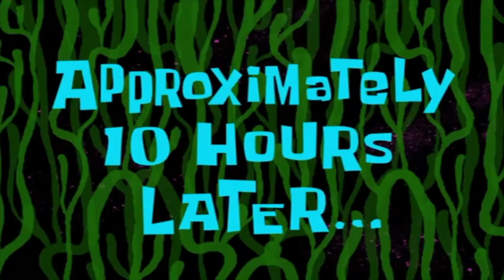Un giorno alla GRAN FONDO PINARELLO... 🚴🏼‍♂️🚴🏼‍♂️🚴🏼‍♂️ una corsa a caso!!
Partenza il pomeriggio per il ritiro del pettorale, poi a nanna per svegliarsi la mattina alle 4.50 per essere in griglia alle 6.30...
Questo mondo della corsa proprio non fa per me!!!

Rimpiango le mie mattine in macchina per raggiungere qualche bike park che apre alle 9 perché tanto in montagna fa fresco🤪🤪🤪.

Quindi??? quindi godetevi questa sfacchinata perché sarà probabilmente la prima e l'ultima🥳🥳🥳🥳

Ringrazio i nostri sponsor ovviamente che ci danno fiducia e che credono nei nostri progetti...

La settimana prossima vi presenterò l'escort che ho scelto in attesa che arrivi la mia decima meravigli😎😎 e il 10 non è a caso!